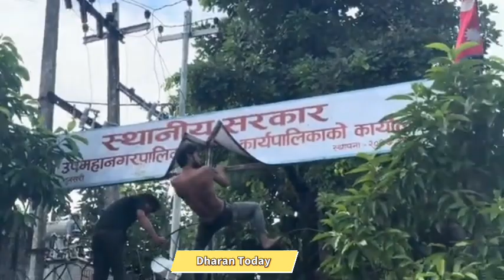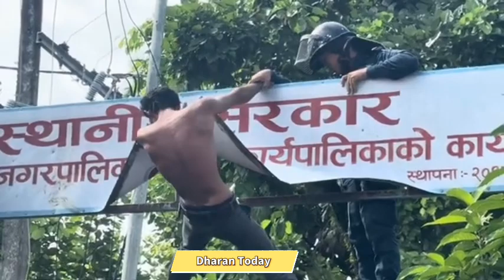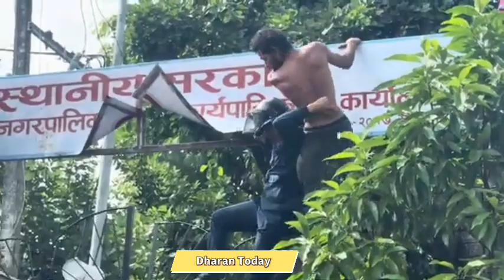मेयर साम्पाङले लिखित रूपमा माफी नमागेको भन्दै विद्यार्थीहरूले नगरपालिकाको बोर्ड तोडफोड गरेका छन्।